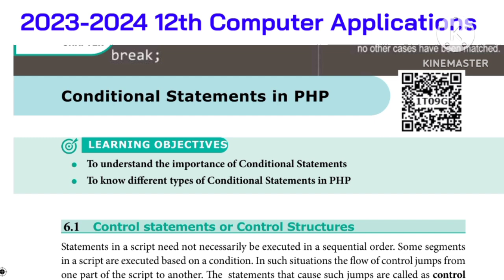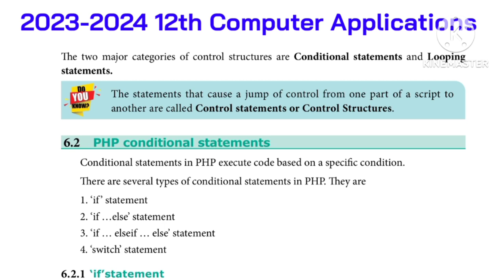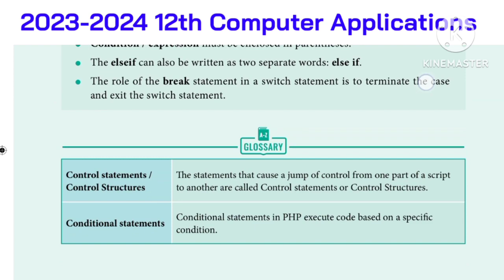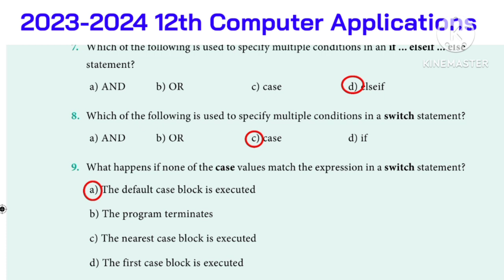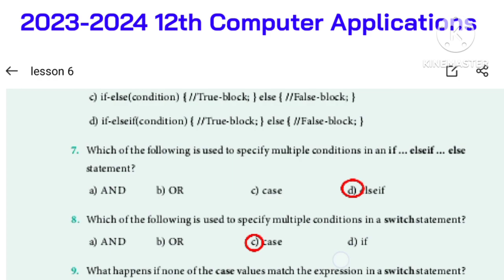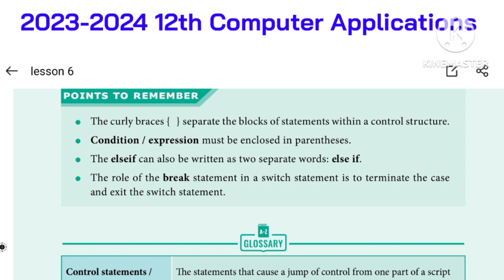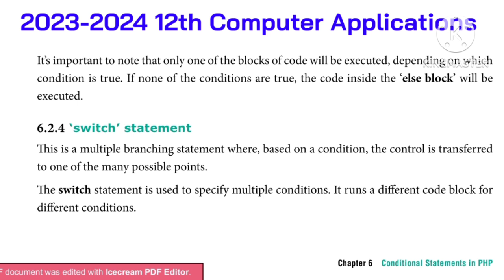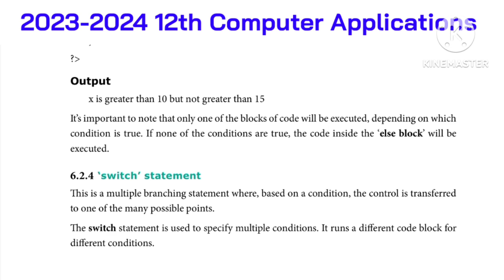12th CA 2023-24 | Conditional Statements | Chapter 6 Book back questions and answers 2023